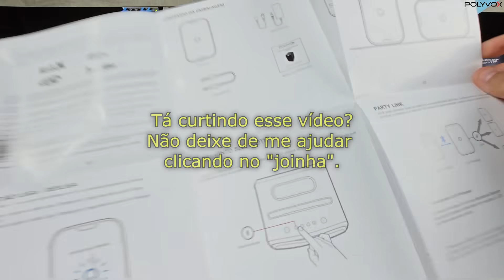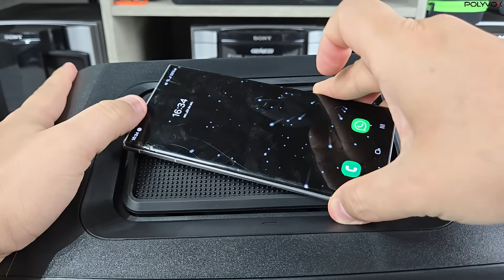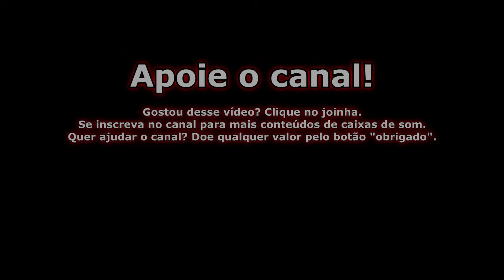Unboxing (desembalando) Polyvox X-5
Ajude a manter o canal no ar.

00:00​​​​​​​  POIS MUITO BEM!!!
00:10​​​​​​​ Ajude o canal a crescer. Se inscreva e clique no joinha!